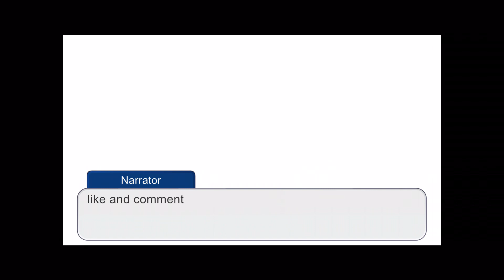If me and shadow gender swap no parts just something funny